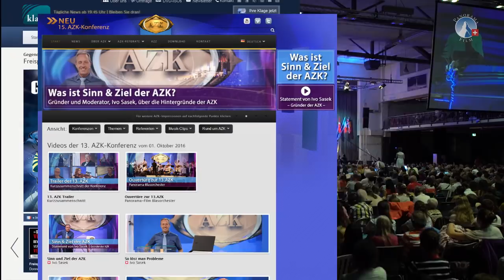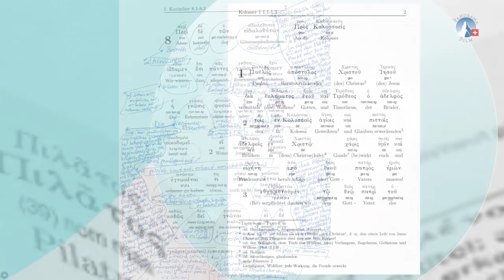"Aktualisiere dein Weltbild!" – Rede von Ivo Sasek zur 15. AZK (Einleitung zum Info-Gigant)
►Gibt es Bewegungen, die der Menschheit vorsätzlich Schaden zufügen, sie vorsätzlich schrecken, manipulieren und mit Gesetzen einfangen um die absolute Macht über sie zu erlangen? Ivo Sasek geht dieser Frage in seinem Vorwort zur 15. AZK anhand einiger alarmierender Beispiele nach und zeigt die dringende Notwendigkeit einer neuen Art der Aufklärung: Informationsgiganten, welche für die Bevölkerung lebensnotwendige, verschwiegene Informationen komprimiert verfügbar machen.